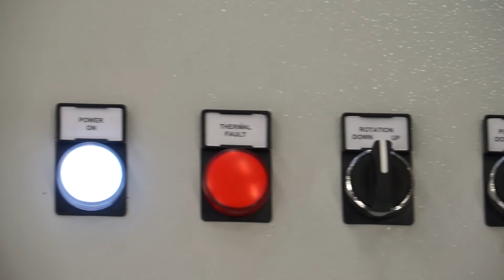Pallet exchanger - TOPPY V-SHAPE PB (big bag)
What products does it move?
It’s a pallet inverter able to move many types of products.  Please find below some examples of products able to handle: boxes, vials, containers, bowls, bottles, packages, big bags, big boxes, barrels, paper barrels, buckets, cans, reels, large cartons, paper rolls, plywood etc.

How does the pallet change operation take place?
The pallet turning operation takes place by tilting the load at 120°. In fact, the replacement of the pallet take place thanks to the operator who transports the load with the transpallet or the forklift on the lower platform. By using a control panel, the operator decides to start: the upper platform stops the product in order to allow the load for the overturning of 120°. When the load is overturned and securely locked, the lower platform separates the pallet from the product by returning to the initial position- At this point, the pallet is taken back to the ground divided from the product and it’s changed with another pallet with a forklift or a transpallet.

In this time, the new pallet is over the lower platform and it will be added under the base of the overturned product. The operation ends with the return on the ground of the product plus the new pallet, ready to go.

Description of the stationary pallet changer V-SHAPE
This stationary pallet changer is a unique V-SHAPE structure. The pallet changer TOPPY V-SHAPE it’s available in the semi-automatic version managed by a control panel. In alternative, in the fully automatic version managed by PLC. The stationary pallet changer can be equipped with an adaptive centering system with sonar measurements which allows the product to be centred very accurately on the new pallet.
This system can be integrated with conveyor and automatic pallet dispenser on Inline pallet changer TOPPY V-SHAPE (pallet inverter for logistic lines).

SAFETY
All the Toppy machinery are equipped with safety measurements to avoid work injuries, with an eye to GMP norms to ensure the appropriate quality standards.
Our stationary pallet inverter systems are supplied with safety system that do not allow access to the operators in the area in front of the machine. These are optional systems such as metal perimeter protection nets and safety photocells to limit access.

Can “TOPPY V-SHAPE” be customized for special applications?
Yes, absolutely, we are able to customize the machines according to the customer’s needs.

Which products are suitable for this device?
This pallet inverter is able to work with many products, boxes, vials, flasks, trays, bottles, packs, big bags, big boxes, barrels, paper barrels, buckets, cans, reels, large containers, paper rolls, plywood, battery etc.